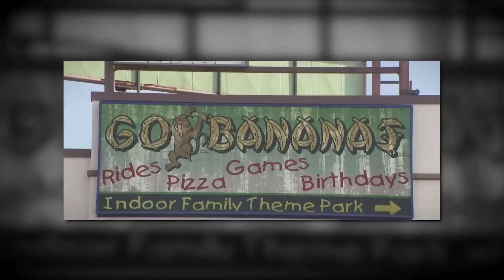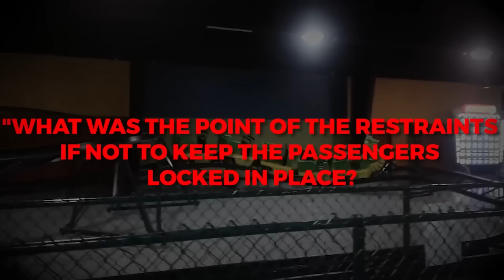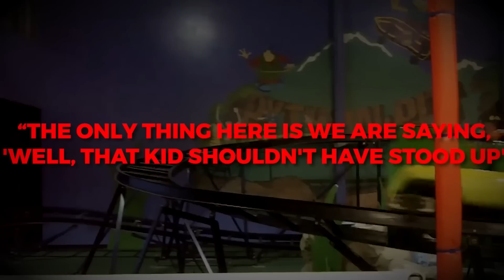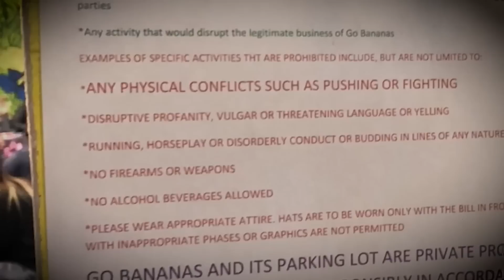Jayson Dansby Panicked JUMPED Out Rollercoaster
On the 2nd of April, 2011, tragedy struck the town of Norridge, Illinois, when a roller coaster accident maimed and killed 3-year-old boy Jayson Dansby in Go Bananas’ Indoor Amusement Park.

Roller coaster accidents are devastating enough as it is, but when a child as young as three is involved, it becomes absolutely unbearable.

In this video, we look at all the events that led up to this terrible incident as we seek to find the answer to the questions, “How and why?”

This is the tragic tale of the Python Pit roller coaster accident.